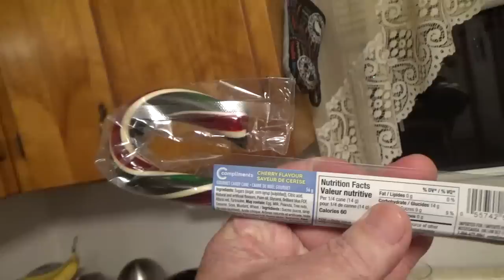Sunday Mobbed By Raccoons Again - 08 Nov 2020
I am a retired RCMP Officer living in a rural setting in Nova Scotia, Canada. I spend my time enjoying nature and feeding my furry friends, the raccoons. I also feed the deer in the winter months and many varieties of birds. I have two rescue cats named Connor and Charlotte. Raccoon Whisperer™ is protected under trademark law & is owned/operated by James Blackwood IT IS STRICTLY PROHIBITED TO FILM OR UPLOAD ANY VIDEO OF RACCOON WHISPERER™ WITHOUT PRIOR WRITTEN CONSENT JAMES BLACKWOOD AKA RACCOON WHISPERER™.